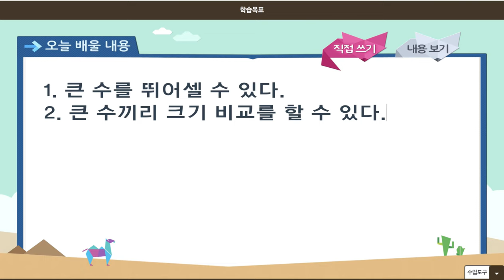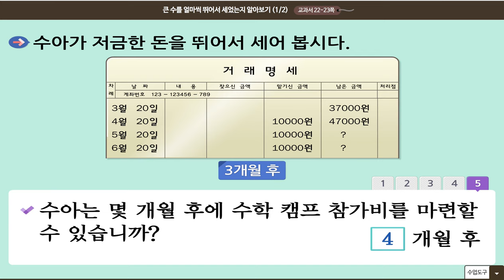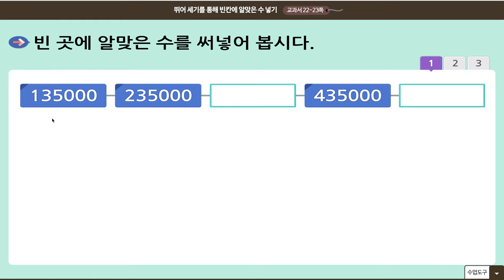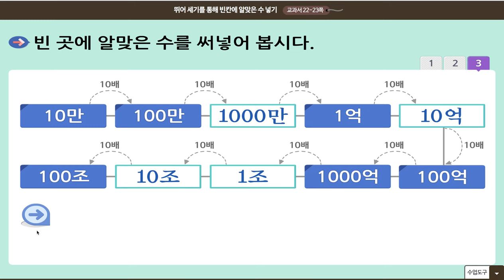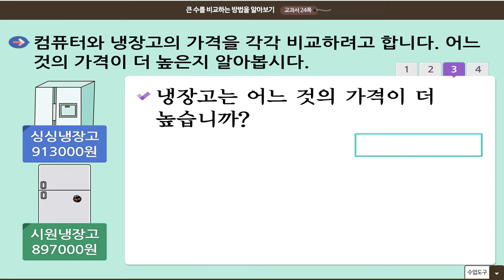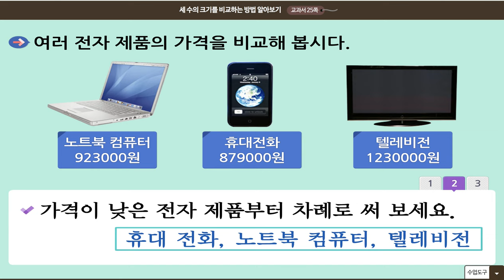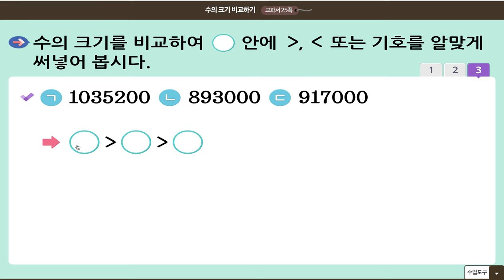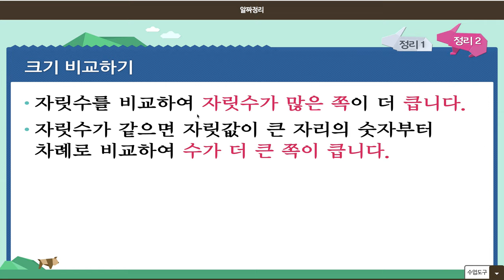4-1 수학 22~25 "수의 뛰어세기+크기 비교"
문제의 답을 댓글로 표현해 보세요.